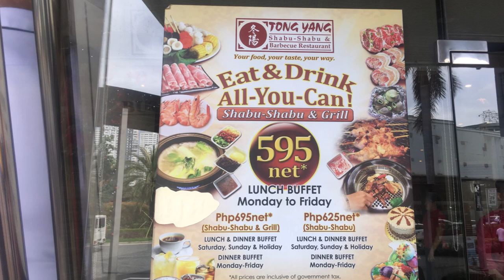Tong Yang Shabu Shabu and Barbecue Grill at Centris Walk Quezon City | aRVees Blog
If you are looking for an eat-all-you-can restaurant or events place in Quezon City, check out Tong Yang Shabu Shabu and Barbecue Grill at Centris Walk at Eton Properties in Diliman, Quezon City. Grateful to our boss, Wilson Cole of elocglobal.com for this get-together!

CREDITS:
For all information on how to properly use/license Ikson music